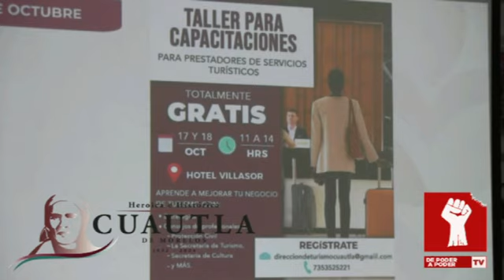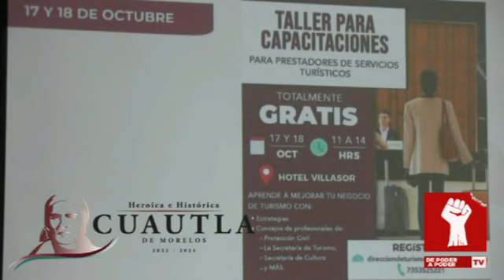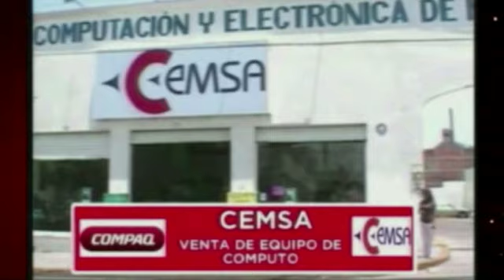RODRIGO ARREDONDO CONFERENCIA: TALLER PARA CAPACITACIONES PARA PRESTADORES DE SERVICIOS TURÍSTICOS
RODRIGO ARREDONDO CONFERENCIA: TALLER PARA CAPACITACIONES PARA PRESTADORES DE SERVICIOS TURÍSTICOS, NO CUENTO CON DERECHO DE AUTOR DE LA MUSICA, SIN FINES DE LUCRO